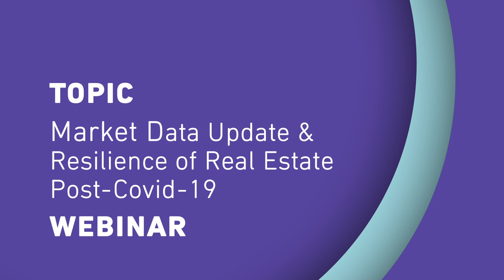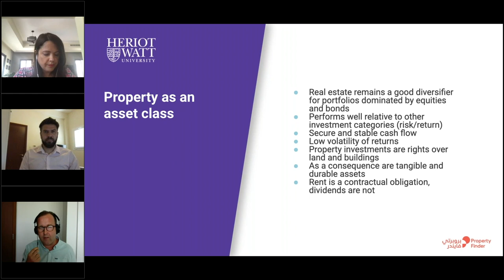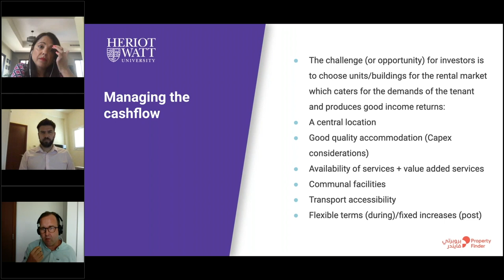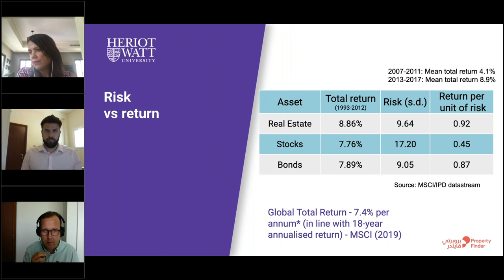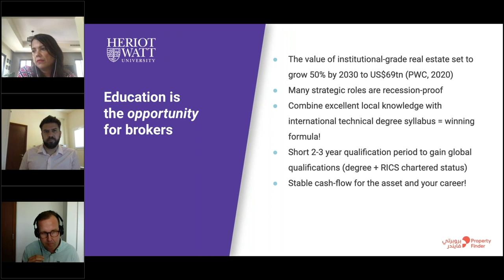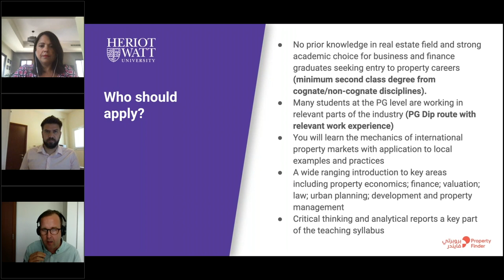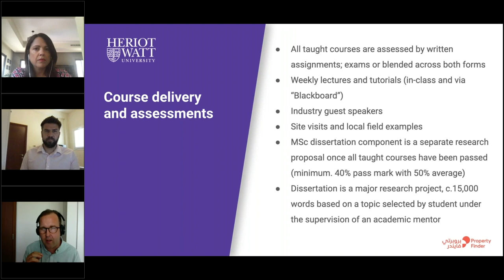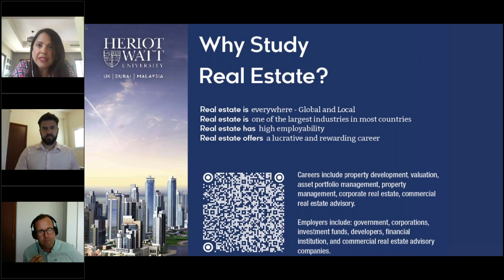Webinar 16.6.2020: Insights from Dr Michael Waters at Heriot Watt University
For more webinars and insights go to propertyfinder.ae/hub